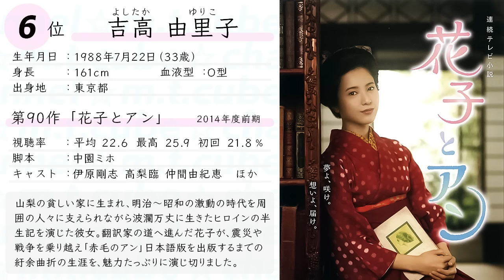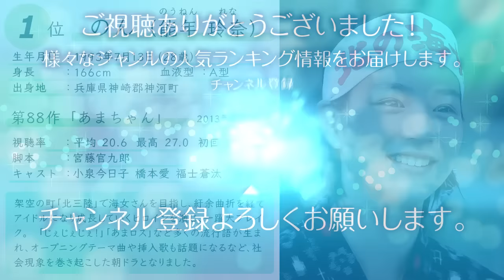NHK朝ドラ歴代ヒロイン 人気ランキング TOP30【2022年7月最新版】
連続テレビ小説(通称「朝ドラ」)は、朝の時間帯にNHKで放送されるテレビドラマシリーズです。
1961年(昭和36年)に始まって以降、現在まで枠として一度の中断もなく半世紀以上続いており、日本のドラマの代表格として今も多くの視聴者に親しまれています。

多くの作品で女性の半生・生涯が中心に描かれ、たくさんの人気ヒロインを生み出してきた朝ドラ。
これまで主演を演じた歴代ヒロインの中から、人気のヒロインTOP30をランキング形式でご紹介します。
あなたの好きなヒロインはランクインしているでしょうか！？

※年齢は2022年7月8日現在のものです。
※スクロールスピードは、動画右下の歯車マークの【速度】から変更できます。

【作業用BGM】朝ドラ(NHK連続テレビ小説)の主題歌で打線組んだ！【神曲メドレー】

‹参考›
朝ドラ100 | NHK放送史 | NHKアーカイブス

【人気投票 1~60位】歴代NHK朝ドラランキング！おすすめの連続テレビ小説の名作ドラマは？